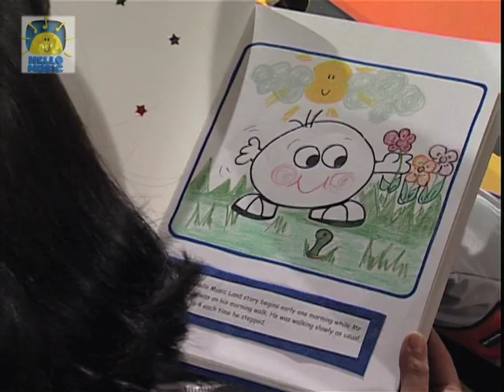The EPIC Race-Mr Semibreve and Mr Crotchet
Yes -it's the race we have all been waiting for- Mr Crotchet and Mr Semibreve compete in Hello Music Land.